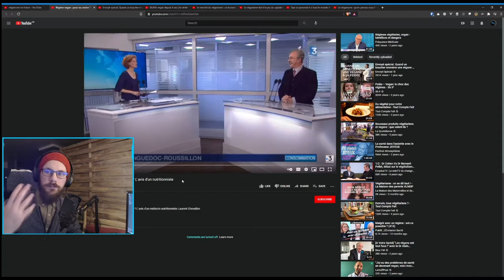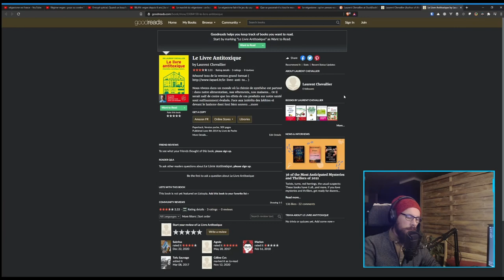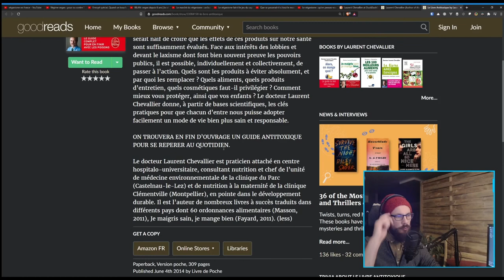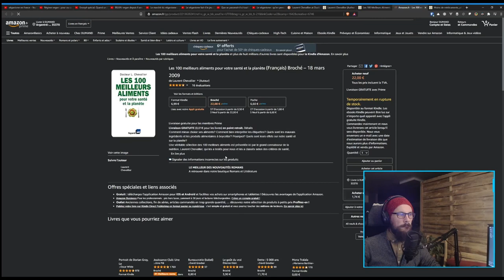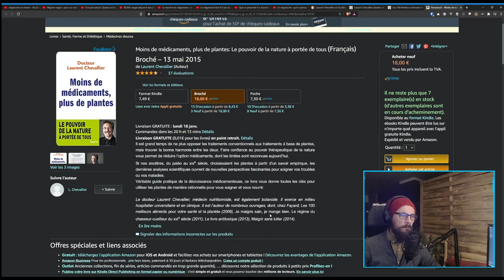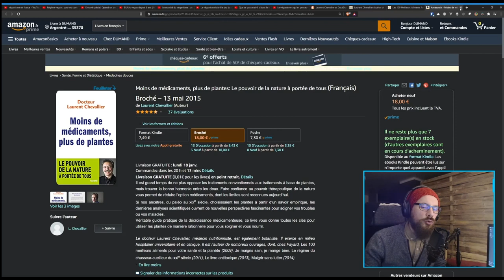POV #1 - Véganisme - L'avis de Laurent Chevallier, médecin nutrionniste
POV (Produit d'Origine Végétale) c'est un format contestataire où on débunk et réagit à ce qui se dit dans les médias sur le véganisme (principalement en France).